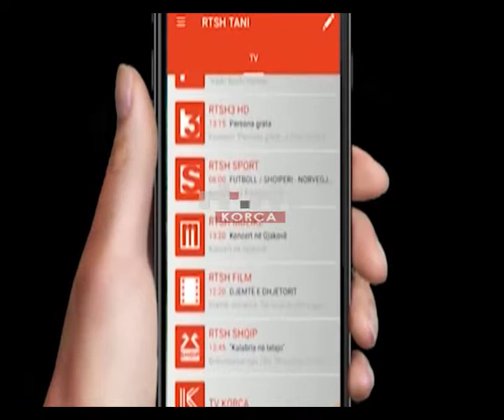Nxënësit e shkollës Fitore vizitojnë ambjentet e RTSH Korçës